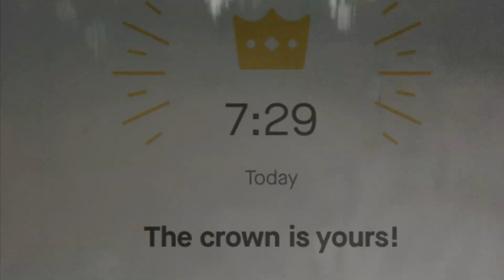111822: WHEN IN DOUBT